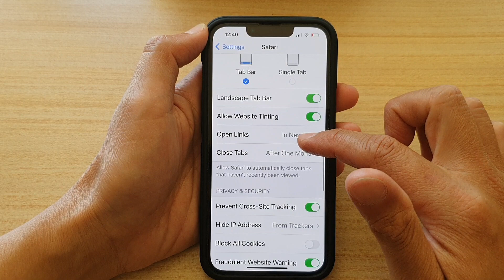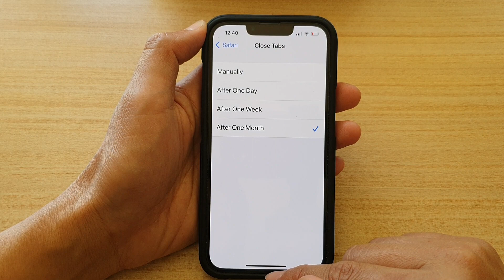iPhone 13/13 Pro: How to Set Safari To Automatically Close Tabs After a Set Time Duration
Learn how you can set Safari to automatically close tabs after a set time duration on iPhone 13 / iPhone 13 Pro/Max Mini.